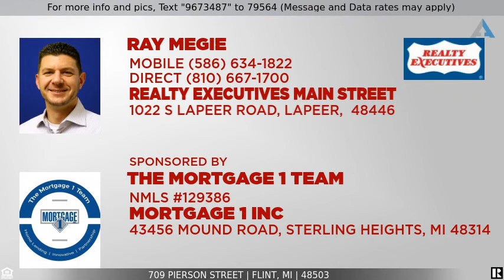Priced at $29,900 - 709 Pierson Street, Flint, MI 48503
Home for Sale in Flint

Great opportunity on this 4 bedroom 3 bathroom home in Flint. Home has great curb appeal an a spacious yard.  Interior features hard wood floors and roomy bedrooms.  Located close to shopping and commuter roads